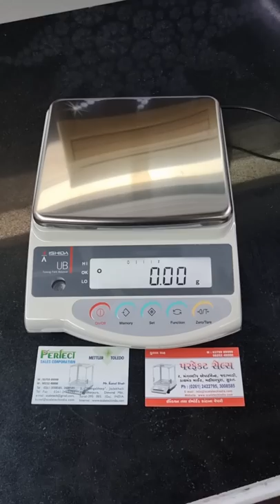Ishida ( Japan ) Sansui / Vibra / Ishida Japan Jewellery Scale Calibration Video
This Video will help you to calibrate your jewellery weighing machine in a proper way

Perfect Sales Corporation
Surat, Gujarat, India
Time : Indian Standard Time 10am to 8pm ( Monday to Friday Only)